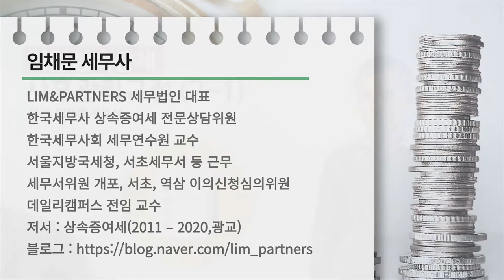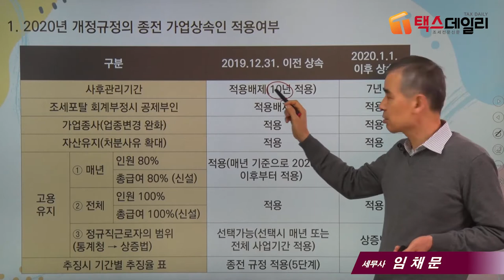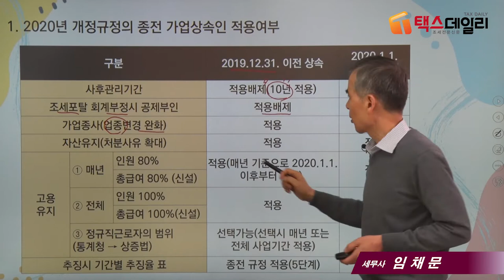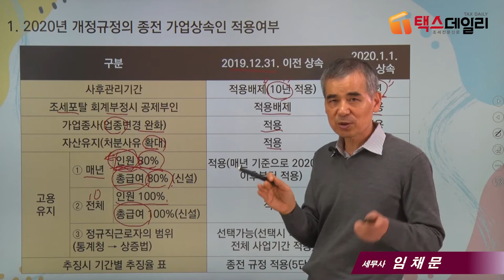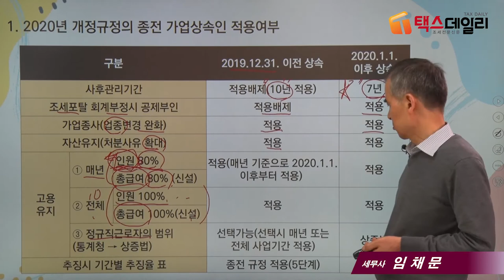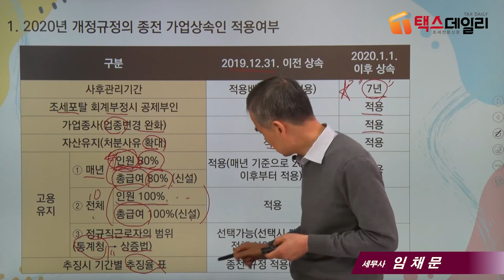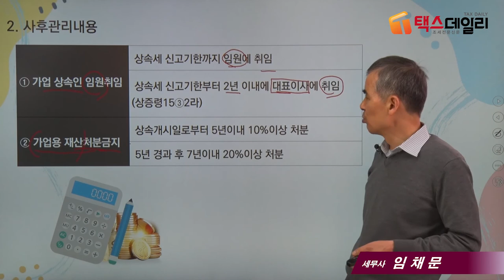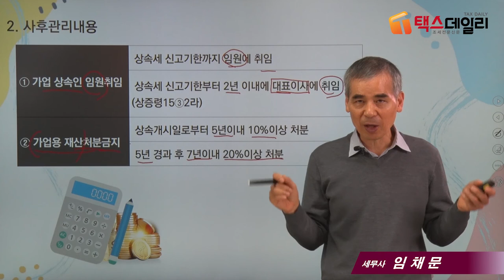[가업상속 절세 포인트] 4_가업상속공제_사후관리(1) / 임채문 세무사